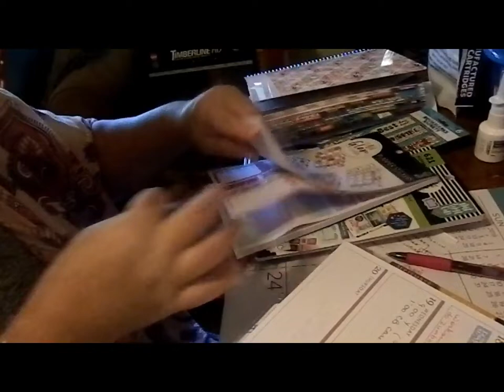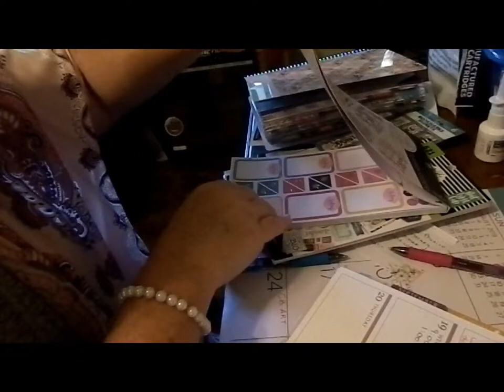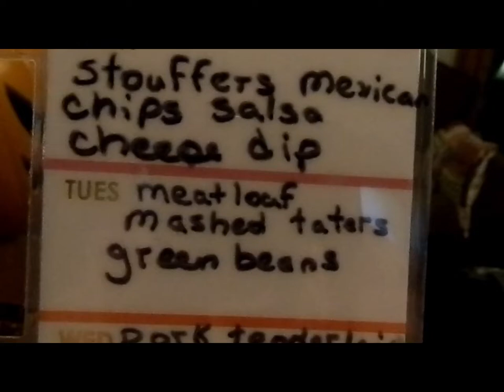Plan with me 9/17 9/23 erin condren horizontal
plan with me and all the crazy